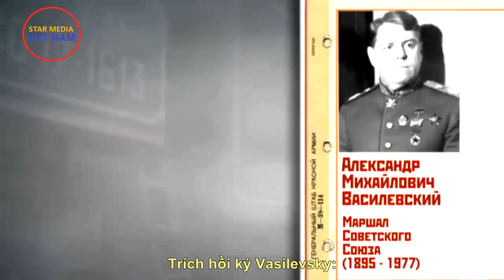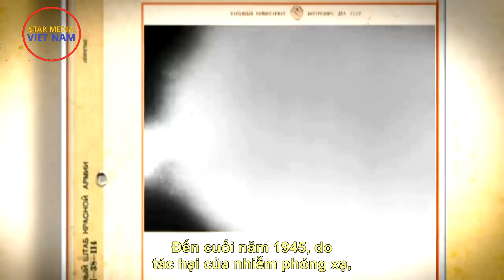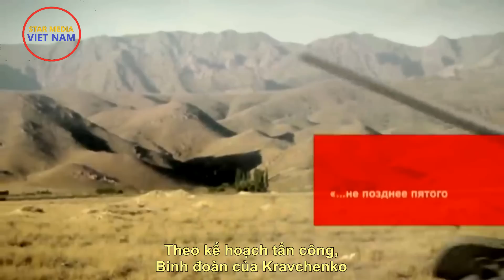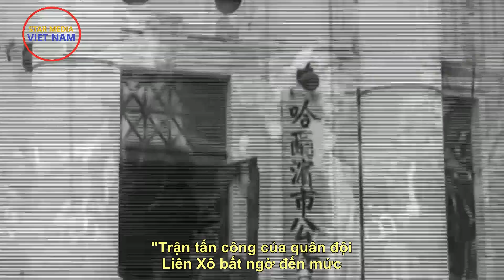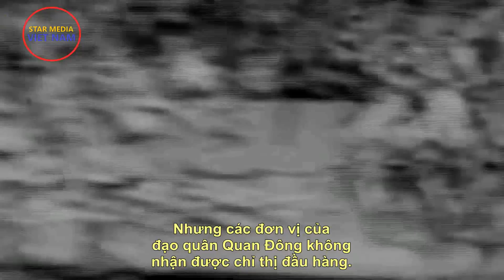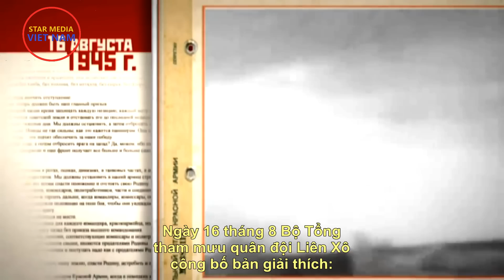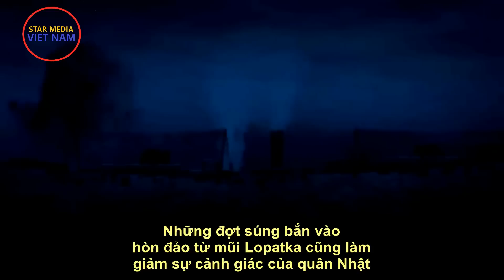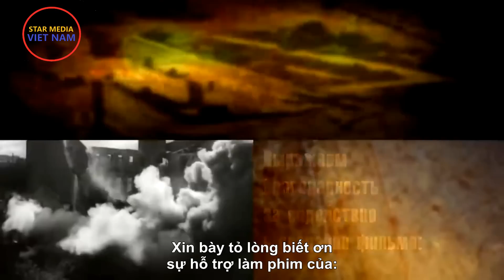Cuộc chiến tranh vĩ đại - Tập 18: Chiến tranh với Nhật Bản | Phim tài liệu lịch sử Thế chiến II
Kênh Star Media Việt Nam:
Các trận chiến ở Mãn Châu với đạo quân Quan Đông của Nhật là một phần của Hội nghị Potsdam vào tháng 7-8 năm 1945 quy định vai trò của Liên Xô trong việc diệt trừ tận gốc phát xít Nhật. Điều khá mới qua tập này: Việc Mỹ ném 2 bom nguyên tử xuống Hirosima và Nagasaki không chỉ là hành động biểu dương công trạng sau khi Đức đã đầu hàng như nhiều tài liệu vẫn nói, mà theo tôi, động thái này nhằm mục đích lớn hơn và quan trọng hơn - gây sức ép với Nhật để các vùng đảo thuộc Nhật, trong đó có quần đảo Kuril, phải về tay Mỹ.
Quần đảo này cùng với phía Nam Sakhalin bị Nga Hoàng chuyển giao cho Nhật Bản sau thất bại trong Chiến tranh Nga-Nhật năm 1905. Theo quy định của Hội nghị Potsdam, Liên Xô đổ bộ lên vùng đảo này để tiêu diệt quân Nhật và giành lại chủ quyền của mình. Stalin đã sáng suốt cho quân đổ bộ lên 2-3 đảo trọng yếu, không dàn quân ra để đánh tất cả các đảo như quân đồng minh đã thống nhất vì lực lượng Hồng quân trải qua chiến tranh đã không còn mạnh như trước. Nếu không Liên Xô đã mắc ý đồ của Mỹ: Liên Xô không thể thắng gọn được Nhật, cuộc chiến trên các đảo kéo dài buộc quân Mỹ phải nhảy vào can thiệp, và rốt cuộc, cả vùng đảo đó đã thuộc quyền kiểm soát của Mỹ.